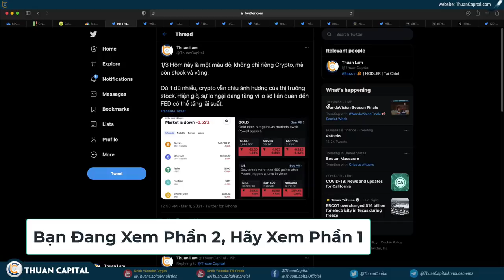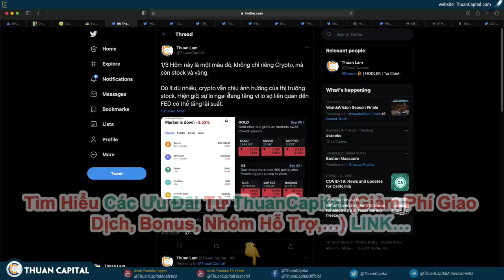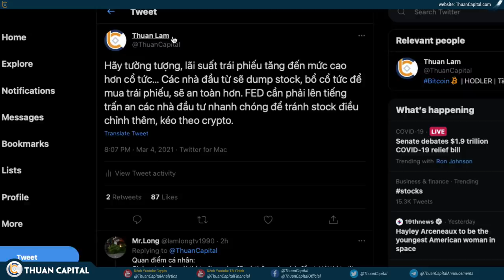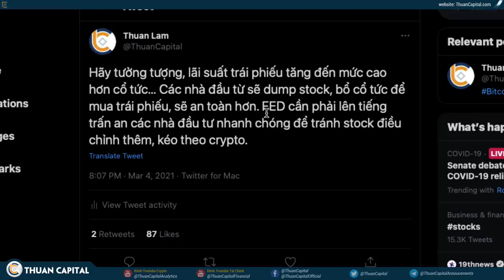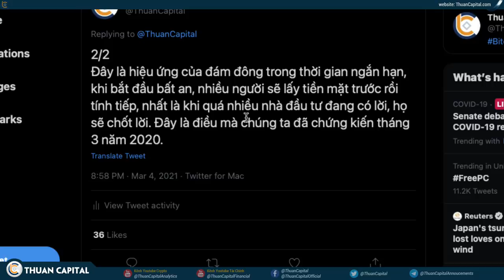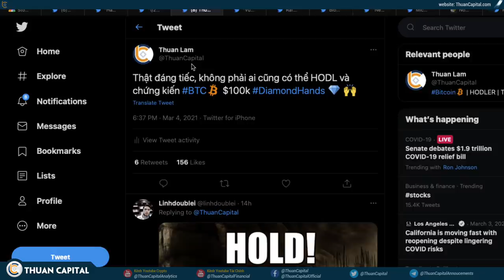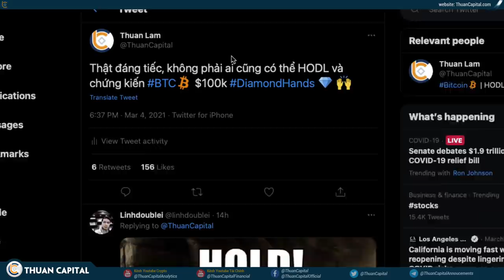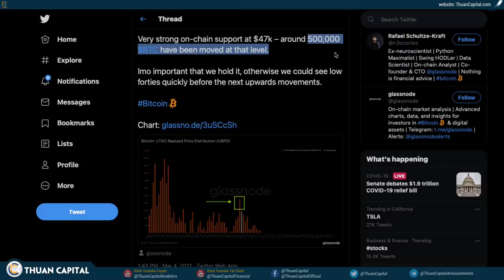961 (Phần 2) - Không Phải Ai Cũng Có Thể HODL Đến BTC $100K